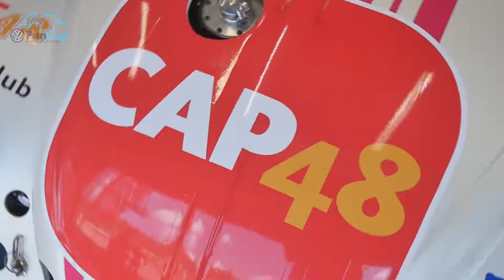25 Hours VW Fun Cup - CAP 48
L’opération Cap 48 faisait son retour lors des 25 Hours VW Fun Cup. Sous le slogan « Ensemble, parce qu’on est différent », des personnes handicapées ont partagé le volant avec des personnalités. Une belle aventure humaine.